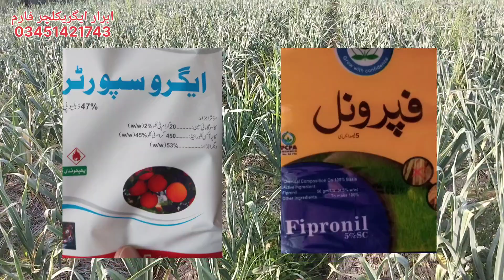/پانی لگانا چاہیے یا نہیں/agriculture infoجی ون لہسن گلنے لگا کیا فلڈ کریں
g1 garlic future
g1 garlic rate
g1 garlic in pakistan
g1 garlic advance booking 2023
g1 garlic fresh booking
g1 garlic seed price in pakistan
g1 garlic in  price
g1 garlic price
g1 garlic farming
g1 garlic farming in pakistan
g1 garlic seed price in pakistan 2022Z
g1 garlic 2023
g1 garlic fresh booking 2023
g1 lehsan advance booking